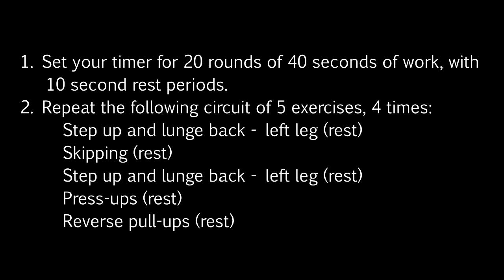Week 6 Workout 3 HIIT Workout